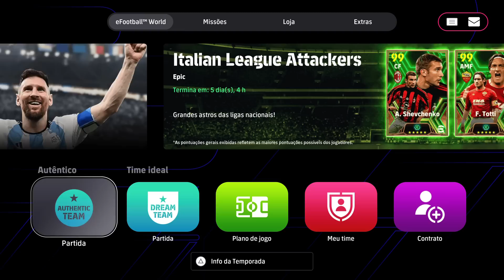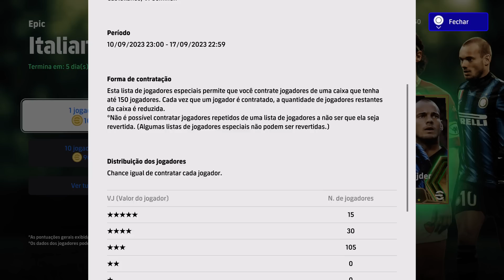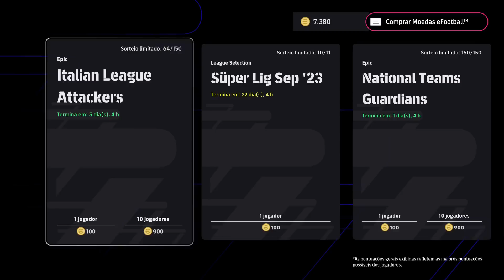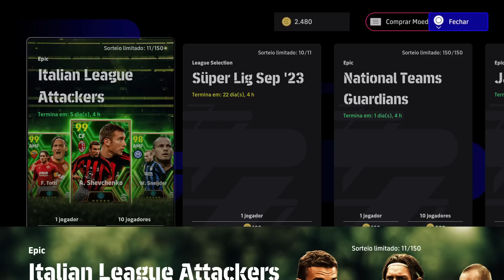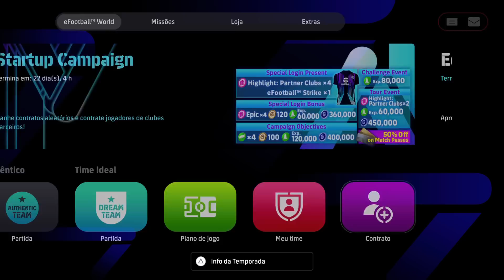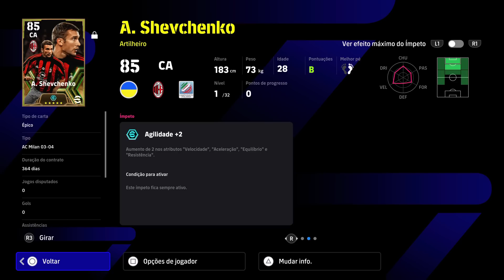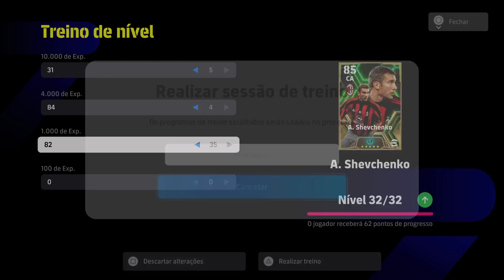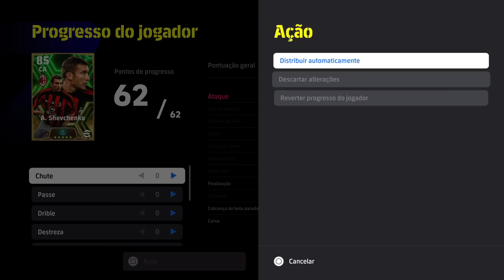PACK OPENING SHEVCHENKO! CAÇA NÍQUEL DA KONAMI! EFOOTBALL 2024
SHEVCHENKO OVERALL 102
 NOSTALGIA PS2 SHEVCHENKO winning eleven, PES pes24

efootball 2022
efootball 2023
pes 2021
pes 2022
konami efootball
pes ps4
pes ps5
pes xbox
pes pc
efootball mobile
e football
efootball 22
efootball 23
pes mobile
pes 22
pes 23
pes 21
Efootball 2024